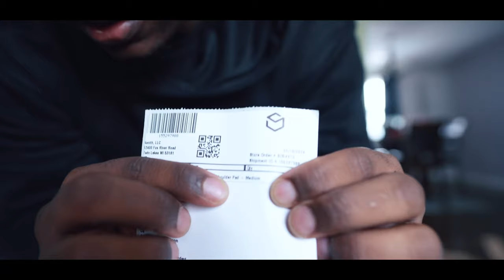Morning Workout & Unboxing The Best Shoulder Pads..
Approaching closer to camp in the next week. I wanted to grab some new gear for the season. I came across the Xenix shoulder pads that were supposedly the best pads to use for football. Come with me to unbox the best shoulder pads in the game.

Should I do more day in the life videos on how I am preparing for the season?